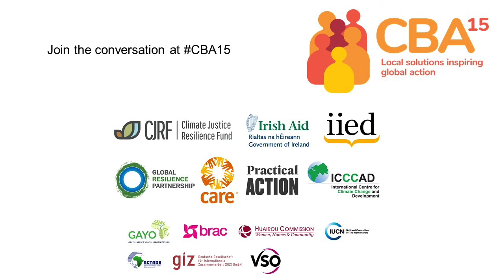Focus on responsive policy at CBA15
Obed Koringo, civil society advocacy coordinator (Kenya) with CARE International, introduces the responsive policy theme at the 15th International Conference on Community-based Adaptation (CBA15).

In the interview, Koringo outlines how the theme will focus on how policy processes can be transformed to prioritise local knowledge, lived experiences and locally led action.

"As you all know, integrating lived experiences and learning from local knowledge
is a crucial element in the formulation and implementation of inclusive policies that promote
the resilience of the most vulnerable groups," he says.

"This theme therefore will provide participants with an opportunity to discuss and share experiences, best practices, challenges, and practical methods and mechanisms for transforming policy to recognise and prioritise local knowledge, lived experience and locally led action."

The event takes place online from 14-18 June, 2021.